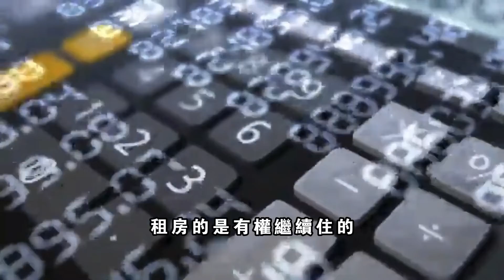悲惨！韭菜买房4年无奈断供！银行落井下石榨干最后一滴血，房没了，钱没了，倒欠银行一屁股债 背负一生污点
燕郊房价 燕郊二手房 房价 楼市 房地产 燕郊 二手房 研说楼市 研说楼市 黄大仙有料 黃大仙有料，给你最独到的信息，跟着我你会知道更多，資訊點亮生活，生活孕育資訊！如果你還沒關注我的頻道，記得按下右下角點訂閱點訂閱.,,“当时买一万三千元每平,现在挂六千五每平”

“房贷还有80万未还,房子却不值65万”,房价腰斩,直接打回5年前,更可怕的是,现在根本没人来接盘,这不是危言耸听,这是楼市潮退之后,万千环京炒房客面临的惨痛现状,买房没有带来暴富,甚至带来的是一无所有……,426万买房,亏了270万！,一名35岁断供者的亲身经历火了,近日,燕郊一位35岁业主分享了自己断供的亲身经历,引发广泛关注,大概是,2017年他在燕郊购置了一套140平米的三居室,总价426万,贷款298万,每月月供16800元,在还款4年后,房贷还不上了,但是手上的这套房子二手房价跌到了235万,等于说即使能卖掉,还要倒给银行40多万,于是,这位业主选择了断供,希望银行直接把房子收走算了,但是,事情远没有想的简单,这位业主因为逾期还贷7个月,被起诉、被判决,4年前贷款298万,4年内还了80万,欠款本金还有282万未还,也就是4年时间还了16万本金,64万的利息,因为被判决,这位业主还需要承担利息加罚息,以及案件受理费、保全费、律师费,加起来共计超19万,粗略算一笔账,426万买的房子,如果按照现在235万的价格卖出,账面上亏了191万,加上4年还的64万利息,以及最后承担的19万多的费用,等于说这套房子亏了至少有270万,年纪轻轻就上了这个坑,真是让人唏嘘不已,而昨日,京东拍卖上挂出了一套房子,已经是二拍了,最终也因为无人出价而流拍,这就意味着这套房子即将进入变卖程序,这套房子位于三河市的燕郊,就是被中介们称为“北京东燕郊”的地方,镇级的行政区,房价比廊坊还要贵,这套房的原主人小江是一个90后男生,他在2017年3月买的这套位于燕顺路的房子,面积不到60平的小户型,但是价格可不便宜,单价约3万每平米,他从银行贷款120万,拿下了这套二手房,120万的贷款,30年,利率还是按基准利率百分之四点九,等额本息算下来,月供6000多,还款的总额229万多,这个负担不算轻,当时的燕郊房产跟疯了一样一天一个价,如果房产升值,自住或者卖掉都是合适的,开始一段时间还行,但从2019年12月开始,小江的还款就开始吃力了,还款时间和数额都不能保证了,之后更是连续7个月都没能按时还款,120万的贷款本金也就才还了5万多,基本上算是断供了,银行坐不住了,于是起诉了小江,弃房断供的小江没上庭,判决书显示,小江需要还全部未还贷款本金115万,还有罚息3万多,而这套贷款买来的二手房将进入拍卖程序,然后经过低价一拍流拍,二拍降价再次流拍,这套房还没有走到终点,这大概是不少燕郊炒房者们共同面临的命运,弃房断供的选择很艰难,但是又不得不断,2017年,三河市的高峰期均价3.3万每平米,一些楼盘打出了4至5万的价格也不稀奇,尤其是一些二手房,挂牌价更贵,更早一点的炒房客成本更低,当年出货的也算是狠狠地捞上了一笔,小江的3万每平米只能说是平平无奇,但是,到小江断供的2019年底,燕郊房地产就变天了,燕郊的均价只有1.8万了,差不多接近腰斩了,限购之后,别说房价不行了,想找接盘侠都很难了,光挂牌卖不出去,在某中介网站,浏览量不少,但是带看为0,为啥,因为接盘也是血亏,小江这套房的总价也只有102万了,整套房已经覆盖不了贷款本金了,弃房断供,算是正常选择,咱们来算一笔账,弃房断供的金钱成本,首付的50万,已经还得贷款5万多,以及如果房子未来以82.5万的价格变卖成功,还需要补32万的房贷差价,再加上3万多的罚息,差不多亏损90万,而且82.5万的价格也还是乐观的,单价仍在1.45万每平米,同小区的最低挂牌价,已经到了1.2万了,还有降价空间,但是如果不断供,那么意味着,他将在未来26年,扛着6000多的月供,继续为这套80多万的一居室,再掏220多万,小江这样的例子不是个别的,在裁判文书网上,光大银行廊坊分行、建设银行廊坊燕郊开发区支行,相关的公开判决均超过了50例,基本上集中于2019至2020两年间,庭审也基本放弃了,贷款额度基本上都在100万以上,而多的则可以达到200多万,额度越高,损失就越大,而除了多家银行燕郊本地支行外,还有不少周边地区的银行支行也介入到燕郊房贷业务,更多的判例或在路上,不少刚需选择继续背贷,很多家庭幸福指数直线下降,跌跌不休的房价是家庭矛盾的导火索,当初耗光了家里的六个钱包凑足的首付,如今面对房子的大幅贬值,放在一般家庭真是个大事,断供的代价不止钱那么简单,断供这种拖欠贷款的行为,肯定属于征信污点了,上了征信的黑名单,影响还是很大的,比如,想再贷款,无论是房贷、车贷还是消费贷、经营贷,基本上是不行了,甚至现在不少非银系统的信贷,都跟征信挂上钩了,但凡正规一点的相对低息的贷款产品,基本上都难了,想再贷款买房真的会受影响,民间借贷、现金贷基本上等同于高利贷,资金成本差别不是一星半点,如果把钱还了呢？,也不可能立马“清白”,这种征信污点保存的期限,是5年,但是这个5年的起点,不是从违约的那一刻算起,而是从污点彻底消除的那一刻算起,而经过法院的裁定或者判决,对于有银行欠款的,首先会成为被执行人,待遇会和一些商界大佬一样,被限制高消费,飞机、高铁就不能坐了,动车的一等以上座位、火车软卧也无缘了,旅游、度假、星级宾馆消费,也不行了,当然,买房就更不行了,装修也不行,在断供的那一刻开始,在未来的5年、10年甚至更久的时间里面,买房这事儿就不要想了,能让已经不是自己的房子出手,才是正经事,想把这事处理完了还挺棘手的,为啥呢？,因为进入法拍阶段处置的房子,也不好卖,在京东的法拍平台,三河市的住宅用房拍卖581套,其中303套进入二拍,66套进入变卖程序,一拍的评估价已经在市价上打了折扣,但是一拍的成功率只有百分之三十六,以往法拍房都被认为是“捡漏”,因为一拍价和评估价或市价有百分之三十的浮动空间,而进入二拍,则意味着,在一拍价的基础上仍有百分之二十的降价空间,但是现在,却不太灵了,现在处在价格的下行区间,很多地方的房子不需要法拍都可以打折,根本没必要折腾还有产权纠纷的法拍房,虽然最新的执行规定里面,拍卖的房子要由法院负责腾退,但是要真的实现腾退也不容易,比如房子已经租出去了,“买卖不破租赁”,租房的是有权继续住的,燕郊的不少断供的房子里面已经有租客了,法院也只能在门口贴通知,要求原房主或者承租人自行腾退,但是如果承租人不腾退,也没办法,而且,当初被视为“捡漏”的最大漏洞被赌上了,2022年1月1日起,法拍房将全面进入限购,为最高法的这个司法解释划一下重点：,1、要拍房,得获得房产所在地的购房资格,没资格不得参拍,2、购房资格需要持续,从申请参拍到成交裁定前,不能中断,3、弄虚作假让拍卖无效的,还要负赔偿责任,4、即便是流拍,想要以房抵债的申请执行人,也得具备购房资格,虽然这几年法拍房的限购漏洞逐渐在修补,不少城市把法拍房纳入到限购范围之内,但是更多的城市在法拍房上留有空子,所以各种法拍房被争抢的事情不断,现在,全面限购,钻空子不行了,房价跌、贷款还不上、房子不好卖,这大约就是房地产暴涨暴跌的代价,在疯狂的时代炒房甚至买房,就要想好付出代价,承担损失,好了,本期视频就到这了,您对本期内容有什么看法？